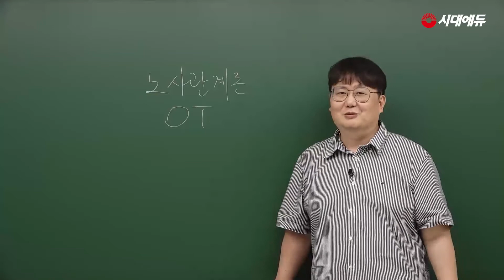시대에듀_독학사 3과정 노사관계론_OT(조한T)